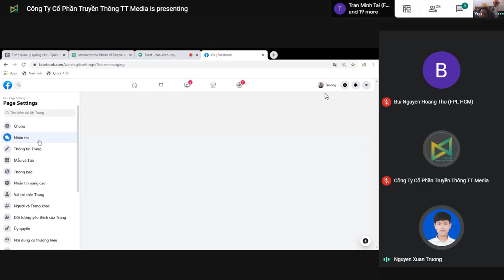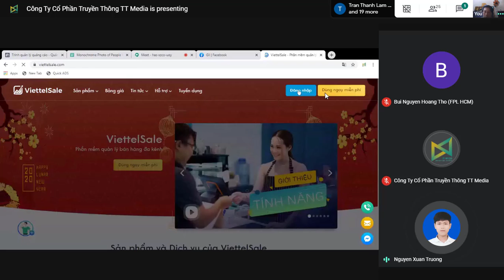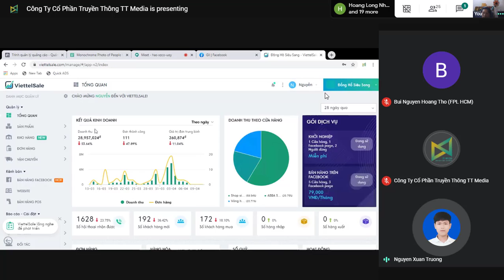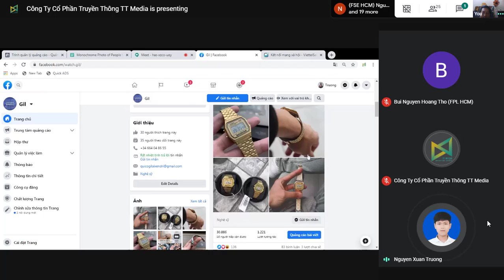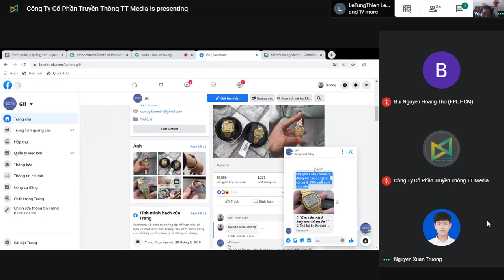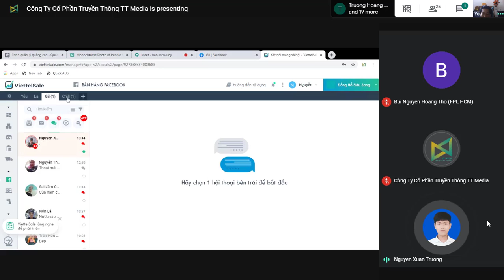Chia Sẽ Về Cài Đặt Chức Năng Quản Lý Tin Nhắn Trên FanPage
Fanpage chính là một hay nhiều trang được tạo ra từ một tài khoản facebook cá nhân (doanh nghiệp), để tập hợp nhóm cộng đồng có chung sở thích nào đó.